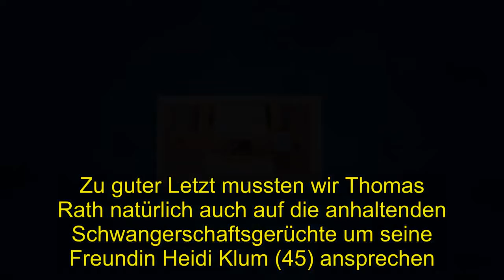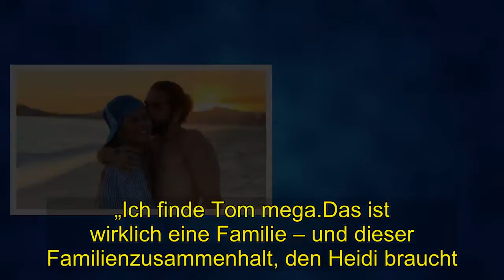Shocking | „Let's Dance“: was Modedesigner Thomas Rath in der Tanz-Show aufs Parkett legt.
Wenn er die ersten Schritte macht, rastet das Publikum schon vor Begeisterung aus: . Designer Thomas Rath (52) ist bereits jetzt ein Favorit auf die Tanz-Krone bei „Let's Dance“. Und nicht nur die Zuschauer lieben den Modeschöpfer als Tänzer, auch seine Augen leuchten vor Freude. wenn er über seine Teilnahme an der RTL-Show spricht „Ich glaube, wir waren in unserer eigenen Welt“.  schwärmt der 52-Jährige von seinem ersten Wertungstanz mit Kathrin Menzinger (30) am vergangenen Freitag (22. März) gegenüber BUNTE.de.Wer in diesem Jahr noch das Tanzbein schwingt, seht ihr im Video unten. „Schweben ist sein Ding“, stellt Thomas Raths Tanzpartnerin Katrin trocken im Gespräch fest „Ich genieße unseren schönen Moment“. so der Designer.„Wir haben zusammen wirklich schöne Momente und das genießen wir und das möchten wir einfach nur zeigen. “Einen besonderen Reiz üben lateinamerikanische Tänze auf den gebürtigen Kölner aus. Zu guter Letzt mussten wir Thomas Rath natürlich auch auf die anhaltenden Schwangerschaftsgerüchte um seine Freundin Heidi Klum (45) ansprechen. Um bestens vorbereitet zu sein, muss natürlich auch der von Natur aus talentierte Thomas viel und hart trainieren. „Aber das fällt mir gar nicht schwer, weil ich gerne mit Kathrin zusammen bin“, bekräftigt er. „Wir sind wirklich harte Arbeiter und das finde ich toll.. Kurzer Rückblick: In Staffel 6 und 7 der Klumschen TV-Show „Germany’s Next Topmodel“ saß Rath in der Jury. Anschließend hatte er Gastauftritte.Und so weiß der Modeschöpfer vielleicht, ob etwas an den Gerüchten dran ist? „Man vermutet es. Sie versteckt es ja wahnsinnig.Dann hat sie das gestreifte Kleid angehabt (s.Video unten, Anm. d.Red.), da hat man wirklich eine kleine Kugel gesehen.Ich könnte es mir wirklich vorstellen. “Er wisse, wie glücklich Heidi momentan ist.Das finde er fantastisch und wünsche ihr „alles Glück dieser Welt“. „Ich finde Tom mega.Das ist wirklich eine Familie – und dieser Familienzusammenhalt, den Heidi braucht. Den hat Tom sowieso, denn er ist immer ganz, ganz close mit seinem Zwillingsbruder. Ich würde mich sehr für Heidi freuen.“ Vor ein paar Tagen hatte sich Heidi Klum bauchfrei gezeigt – und kein Bäuchlein offenbart. Ob das Video vielleicht zu einem früheren Zeitpunkt aufgenommen wurde oder tatsächlich keine Schwangerschaft vorliegt, bleibt offen.